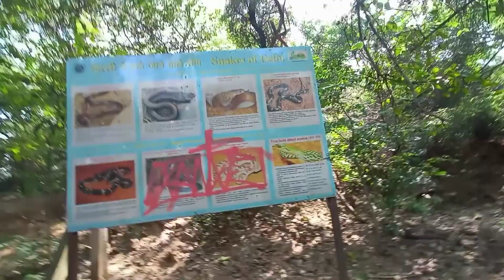संजय वन first vlog🥵 photo catch catch ke kar diya dimag kharab, 😡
Sumit India wale